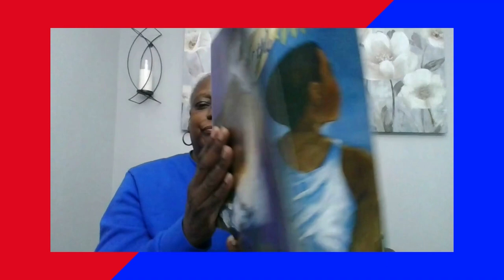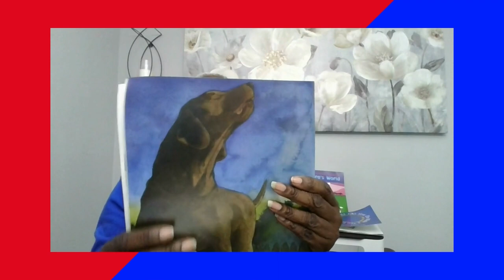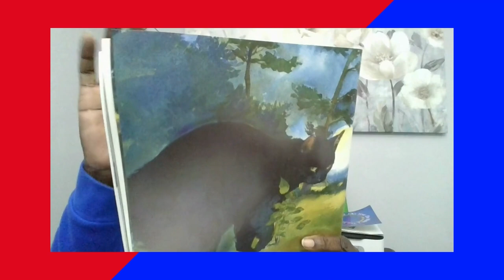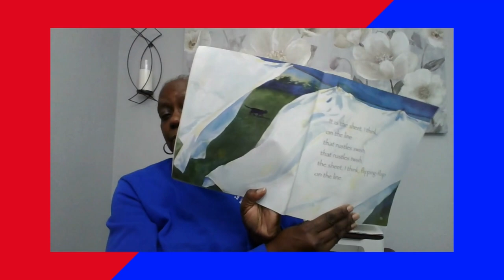Read a thon Story Time with Policy Council Member Beverly Cook